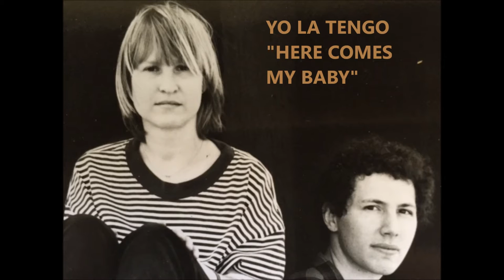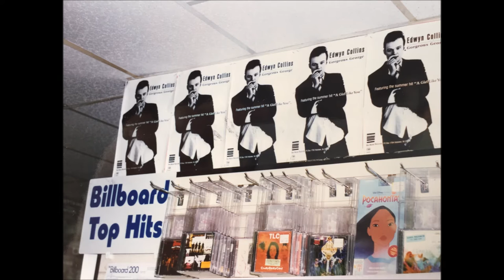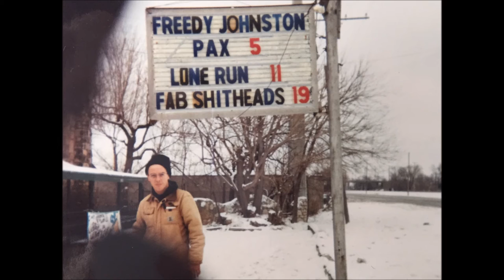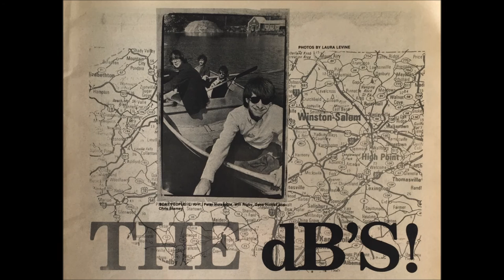Bar None Records 30th Anniversary Medley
2016 marks the 30th anniversary of Bar None Records - Join us on a journey through our past catalog and the hits from our archives